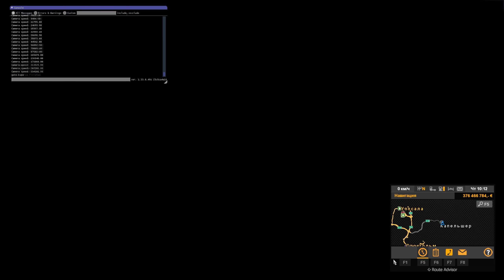[ETS 2] ОБЗОР ЭКСПЕРИМЕНТАЛЬНОГО ПАТЧА 1.33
ОБЗОР ЭКСПЕРИМЕНТАЛЬНОГО ПАТЧА 1.33 ДЛЯ ETS 2!

 ₽ РЕКЛАМА ₽

™ ССЫЛКИ ™

™ МОЙ КАНАЛ ™